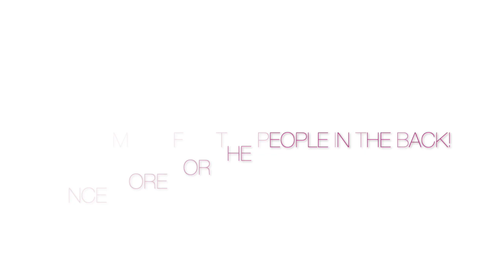Meditate Corona Virus Anxiety Away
Meditation is a powerful tool in easing anxiety and supporting your immune system. If Corona Virus panic has gotten to you, try this meditation to ease your anxiety, and let me know how it goes!